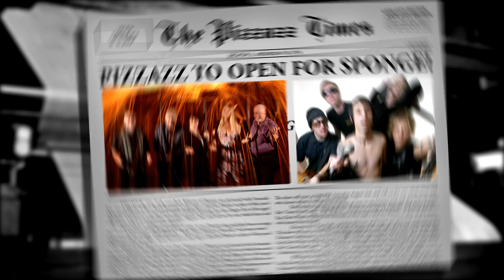Pizzazz Opens For Sponge at Decatur Celebration 2019